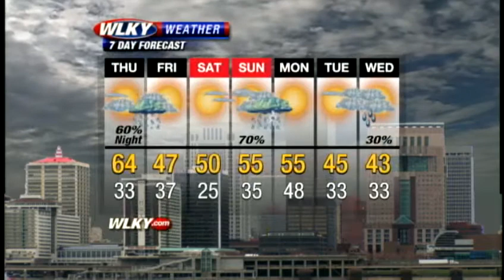Weather Webcast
Your Wednesday evening local weather update from WLKY.com.